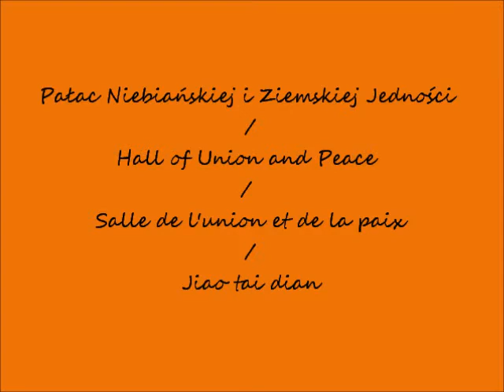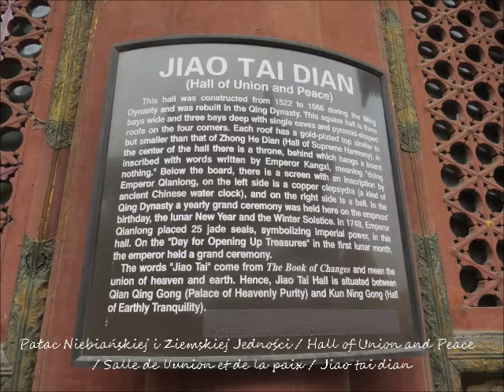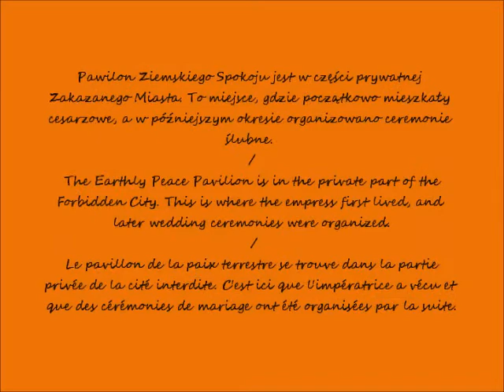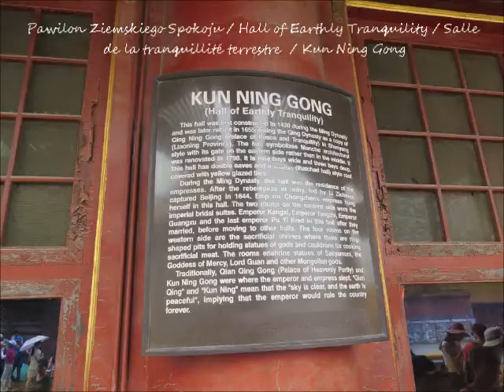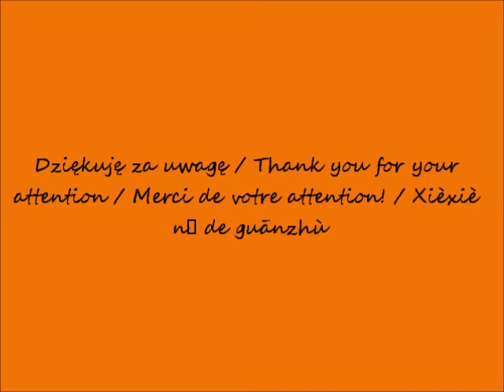2019 03 10 2014 07 03 Pekin w oczach Romana Zakazane Miasto cz 14 Pałac Niebiańskiej i Ziemskiej J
Pekin - w oczach Romana / Beijing - in Roman's eyes /
Pekin - dans les yeux de Roman
Zakazane Miasto / Forbidden City / Cité Interdite
Pałac Niebiańskiej i Ziemskiej Jedności / Hall of Union and
Peace  / Salle de l'union et de la paix / Jiao tai dian
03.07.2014 po / after / après  12.00